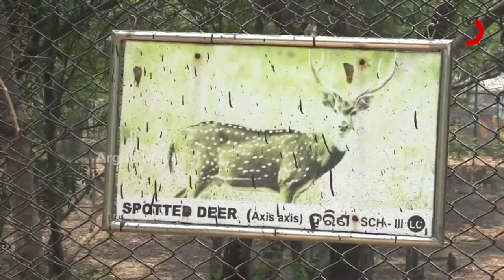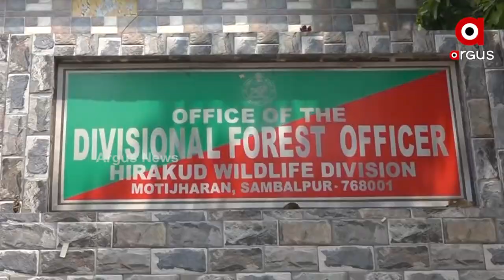Life of Antelopes in Danger in Sambalpur Deer Park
Life of Antelopes in Danger in Sambalpur Deer Park, The number of deer deaths has risen sharply due to skin diseases. Tourists have also expressed their dissatisfaction with their tweets and complained to departmental officials.